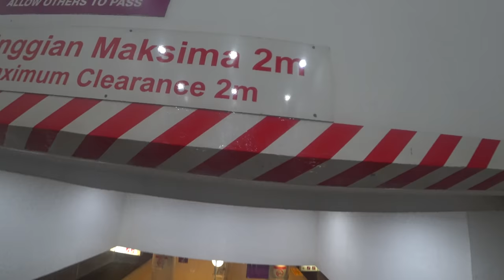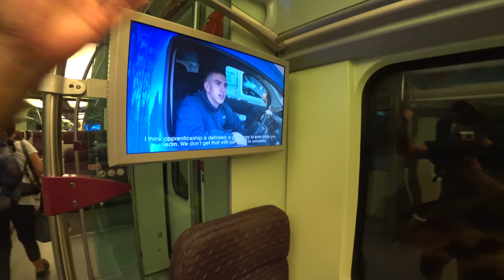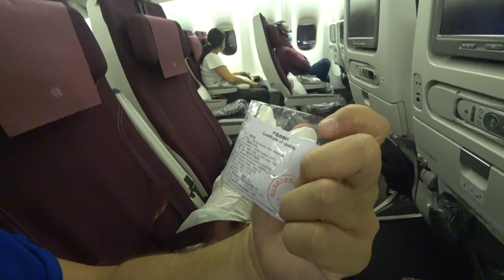TRAVEL FROM MALAYISA TO EGYPT DURING COVID-19 PANDEMIC / QATAR AIRWAYS / IS IT SAFE TO TRAVEL?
Bye bye, Malaysia. It was a tough decision, it is breaking our hearts to be leaving after 13 months in this beautiful and amazing country that we will always return to and that we love so much. But the times has come that we continue our travels - Coronavirus yes or no. If things go well, we will return in 2022, and hopefully by the Covid-19, that misserable things, will be beaten and sent back to hell where it belongs.
On this vlog I would like to show you what it is like to travel during this pandemic. And I can tell you already, it is not that easy.
But we made it, that I can promise. Or did we get stuck somewhere?
Check it out and please stick around for my new vlogs from Egypt.
Cheers everybody, I sent you my love